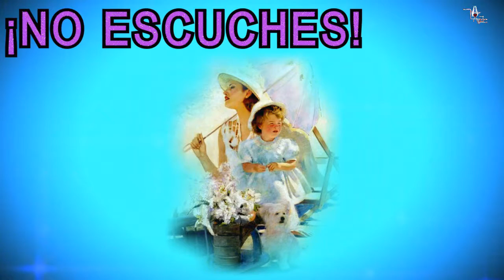¡NO ESCUCHES!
No escuches las opiniones negativas del mundo, escucha tu interior y lucha por tus ideales, anda el camino sin tomar en cuenta las falsedades, tú puedes...

EDICIÓN Y VOZ: MORS ANGELUS